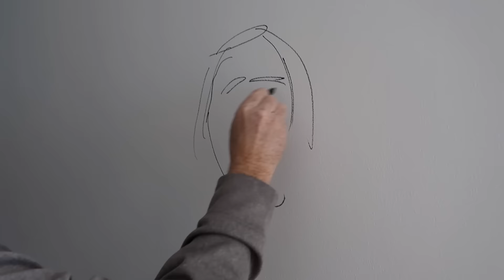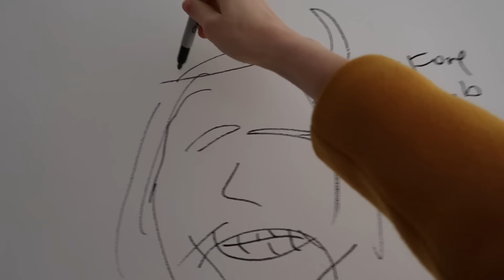HOME RENOVATION VLOG #1 | Demolition Week of Renovating Our Old House!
It is week one of our home renovation and here's my first home renovation vlog to document the process! The first step to our home renovation was the demolition - it took about an entire week to rip out all of the sheet rock, insulation, flooring and bathrooms and was filled with a ton of crazy messes, fun moments of destruction, and lots of great footage to share here. We're so excited to be done with this crazy first step to getting our dream home, and cannot wait to share more. Check back soon for the second vlog in this series to follow along!